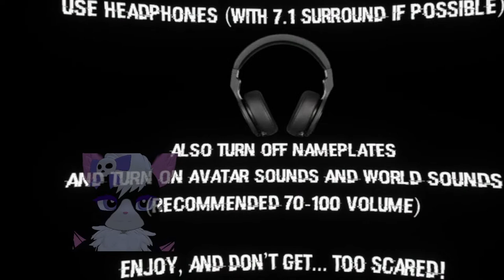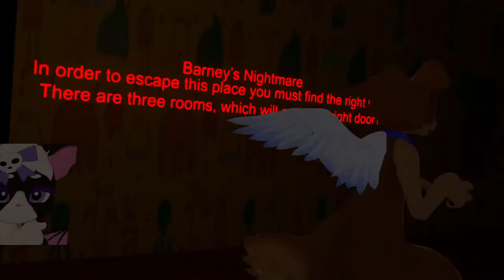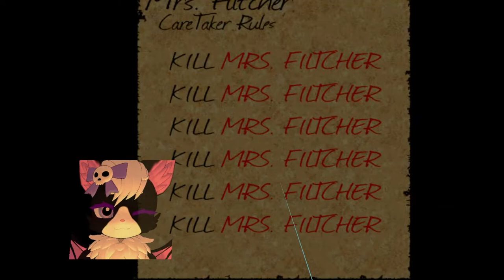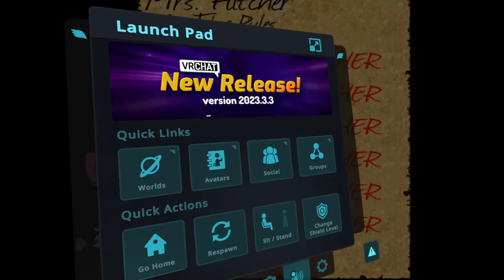VRChat The Scare Zone & WDKS Horror Experience Maps by OfficialSayon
Kandy and Jae explore OfficialSayon Maps- a master of horror in the VR worlds community. We explore The Scare Zone and WDKS Horror experience in this episode!

This video, the characters of LPSlover, the world of Willow Grove, and all fictitious locations within Willow Grove belong to LPSlover. No other uses of my intellectual property are permitted.